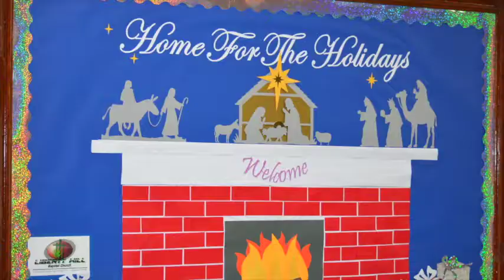Home For The Holidays Special Message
Pastor Johnson Addresses the Violence in Cleveland OH during the Holiday Season.